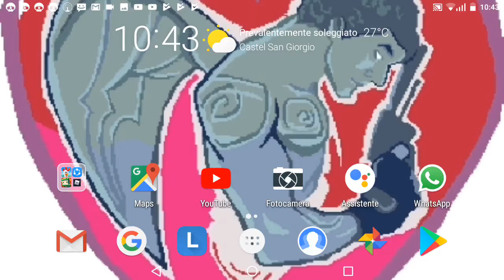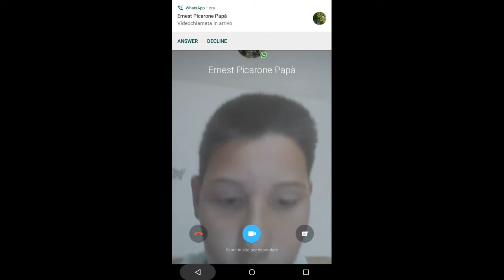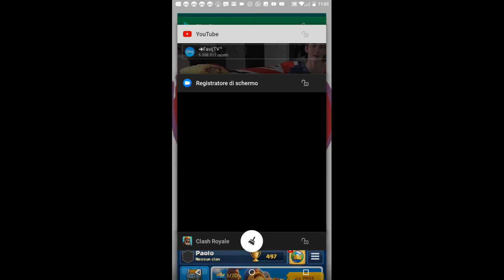Sono scarso a Clash royale